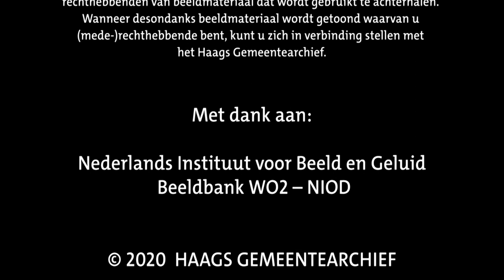Casper van Bohemen deelt Haagse verhalen uit de Tweede Wereldoorlog, afl. 3: Capitulatie en Bezetter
In het Haags Gemeentearchief liggen de verhalen van de bezetting en bevrijding van onze stad opgeslagen in documenten, op film en op foto’s. In het kader van "75 jaar Vrijheid" ging de Haagse acteur en Tweede Wereldoorlog kenner Casper van Bohemen op zoek naar deze verhalen, waarbij de Haagse oorlogsdagboeken van Bram Schierbeek, gerenommeerd wetenschapper en docent, als rode draad in deze tiendelige serie terugkomen.

Aflevering 3: Capitulatie en Bezetter
Op 15 mei 1940 capituleert Nederland. Uit het dagboek van Bram Schierbeek, komt duidelijk naar voren wat dit met de Nederlandse bevolking doet. Verwarring, ongeloof en de verslagenheid. Maar ook verzet. Zo steken de Huzarenmotorrijders op het Malieveld hun legermateriaal in brand dat zij moesten overdragen aan de Duitsers.
Schierbeeks buurman vertelt hem dat hij heel goed weet dat Schierbeek op de lijst staat van hen die opgehangen zullen worden of doodgeschoten.  Aan het eind van die dag maakt Schierbeek een testament op, voor het geval ‘dat’.

Duitse troepen trekken de stad en worden op verschillende plekken ingekwartierd, waaronder het Haganum, de school van Bram Schierbeek, en ook bij hem thuis komen twee Duitse parachutisten te logeren.

Den Haag wordt het machtscentrum van de Duitse bezetter. Niet alleen militair, maar ook bestuurlijk. Bijna alle belangrijke instanties nemen hun intrek op het Binnenhof en het Plein. Rijkscommissaris Arthur Seyss-Inquart krijgt een kantoor toegewezen op Plein 23 en generaal Der Flieger, opperbevelhebber van de Wehrmacht komt op nummer 4 te zitten. Op nummer 1, het ministerie van Koloniën, komt de SS en de SD, met als hoogste baas Rauter.

Bronnen
Bij de totstandkoming van de serie is gebruik gemaakt van materiaal uit de collecties van Haags Gemeentearchief, waar nodig aangevuld met materiaal van andere instellingen, waaronder Beeld & Geluid, Nederlands Instituut voor Militaire Historie, NIOD, Bundesarchiv en Imperial War Museum.

Verhaallijn en scenario/teksten: Casper van Bohemen
Research: Anastasia Chiarella, Capser van Bohemen, Karen van Opstal
Productie: Ard van Rijn, Gerard Arkink (Dialoog Produkties)

Deze productie is mogelijk gemaakt met steun van Fonds 1818, het Mondriaan Fonds en Afdeling Citybranding van de gemeente Den Haag.